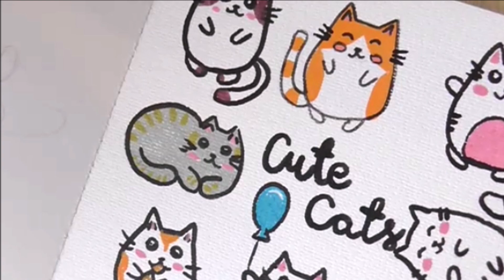How To Draw A Cat Step By Step 🐈 Cat Drawing Easy